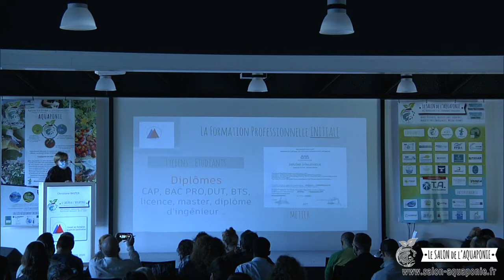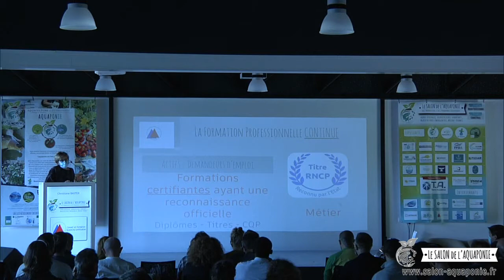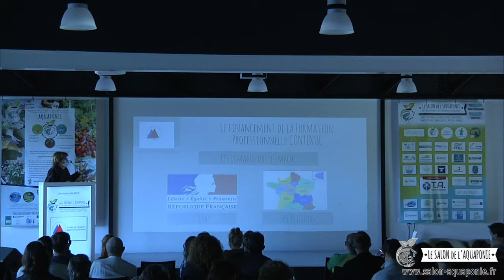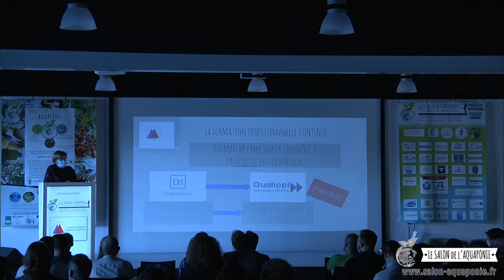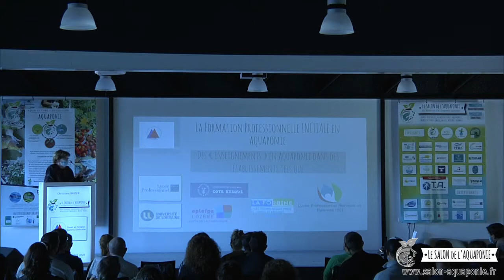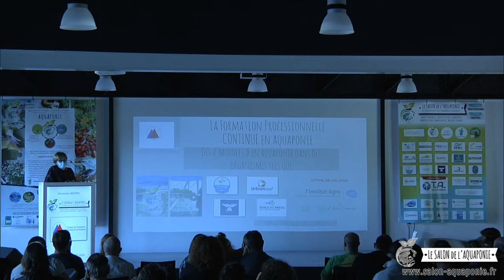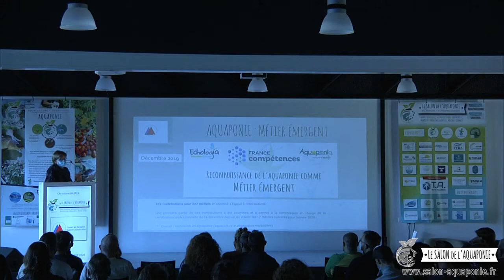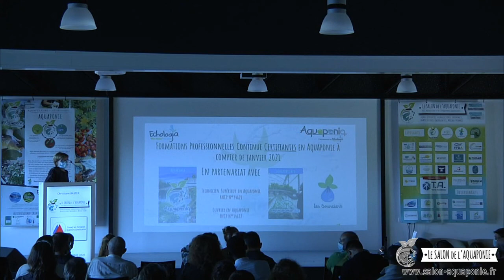Salon aquaponie 2020 - 17 - Formation continue en aquaponie Christiane Baster - CONSEIL FORMATIONS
Salon de l'aquaponie 2020 - Part 17 :
Portage de projet aquaponique :
La formation continue en aquaponie par Christiane Baster de CONSEIL FORMATIONS